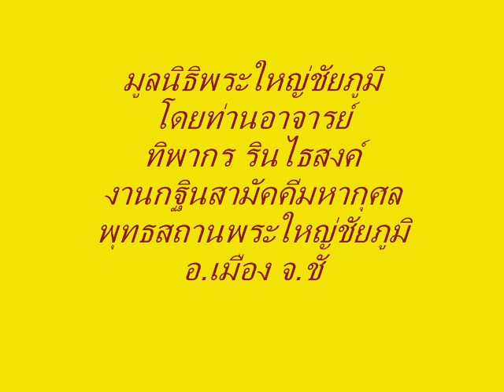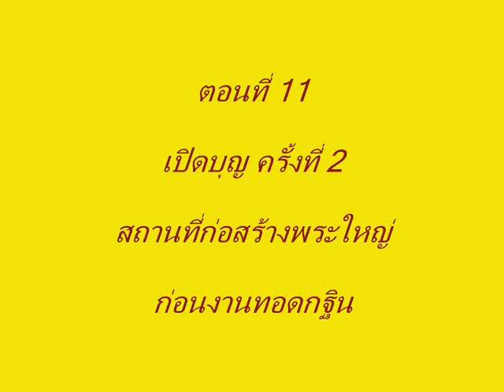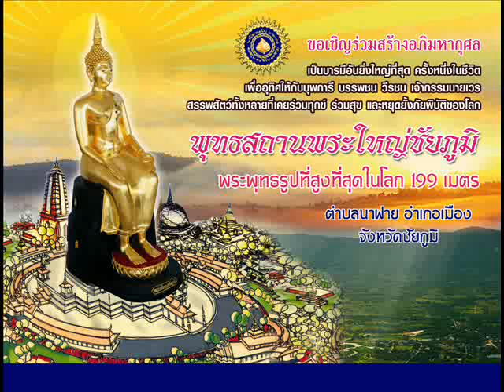มูลนิธิพระใหญ่ชัยภูมิ กฐินสามัคคีมหากุศล 7 พ ย 53 ตอนที่ 11 เปิดบุญ พระใหญ่